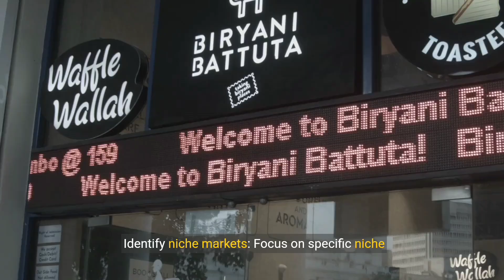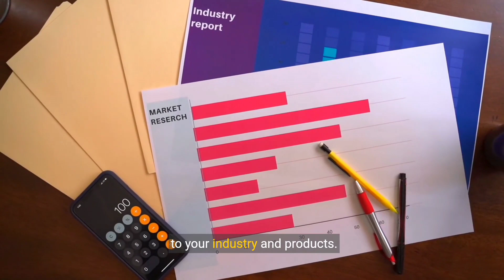Ultimate Guide to Discover Trending Digital Products in 2024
The Ultimate Guide to Discover Trending Digital Products is a comprehensive resource for individuals looking to stay on top of current trends in the digital marketplace. This guide covers various strategies for identifying popular products, including monitoring social media trends, analyzing keyword searches, and utilizing online research tools. Additionally, it provides tips on how to assess product viability, evaluate competition, and effectively market digital products. With this guide, readers will be equipped with the knowledge and tools necessary to succeed in the ever-evolving world of digital product sales.
digital marketing
selling on etsy
make money online
Ultimate guide to discover trending digital products
best digital products to sell
digital products to sell on etsy
passive income ideas
Trending digital products
digital product business
midjourney